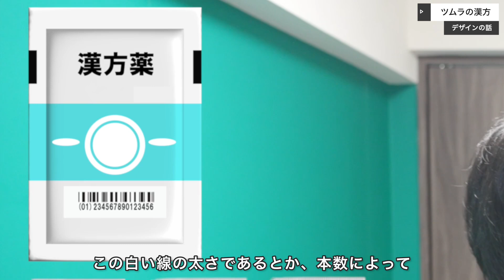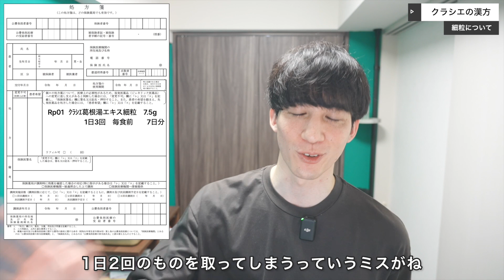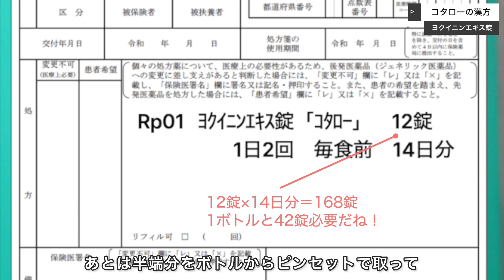【絶対に覚えてほしい漢方製剤】取り間違いの多い漢方製剤の調剤スキルを5年目薬剤師がガチ解説〜薬剤師仕事スキル基礎編〜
🎞️【漢方医薬品の調剤】
0:52　   ツムラさん
5:57　   クラシエさん
11:49     コタローさん

🖥️動画内で紹介したツムラさんの情報はこちら（株式会社ツムラさん公式ページ）
♦︎ツムラ医療用漢方製剤の分包の色・デザインについて↓

♦︎ツムラ漢方エキス顆粒の吸湿性と保管について↓
ようこそ、薬剤師のオフィスへ！
ご視聴してくださり、ありがとうございます✨

↓フリーランス薬剤師に特化した会社も運営しております💊
ホームページはこちら(お仕事依頼もこちらからお願いします)

最近は、編集にこだわりが強くなってきてしまい、1人で苦しんでおります、、まあそれも一興
詳しく説明しようとすると、10分を超えてしまいます。約15分の動画ですが、全てのシーンにおいて全力かつ、理解していただきたいような内容になっておりますので、我慢して最後まで見てくださいね！笑

さて、今回は漢方製剤に特化して間違いやすい医薬品や、インシデントが起こるパターンについて具体例を列挙しながら紹介していきます！漢方の調剤はシンプルなことが多いだけに、見逃しがちなインシデントが起こる場合があります。僕が今まで経験してきた教訓をお伝えします！
薬剤師業務でミスを絶対にしない、は無理だと思う。てか無理。完璧な人間は存在しないという考えがありますが、その言葉に従ってしまうと、「別にミスをしても仕方ないよね！」みたいな思考に至る方は中に入ると思う。僕はこの考え方に対しては疑っているところがあります。特に薬剤師業務のミスは人の命に関わる危険性があるからですね。ミスをしてしまった場合、再発防止案を考え実行することが、重要ですよね。今回の動画では、僕にとっては再発防止案、あなたにとっては、未然防止案です笑
実際に起こった間違いを把握しておくことは、すごく良い情報なのではないか？と思い制作しました。もし、動画内で誤った発言や、ご意見ございましたらコメント欄に記載をお願いします！医薬品の情報は間違えられないので笑
薬剤師として高みを目指そう！それではまた🤚🏻